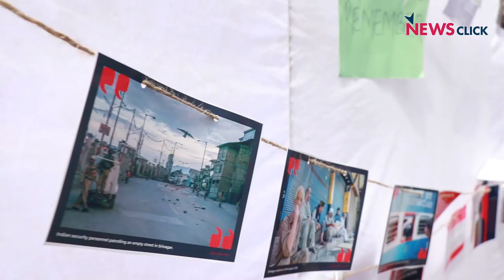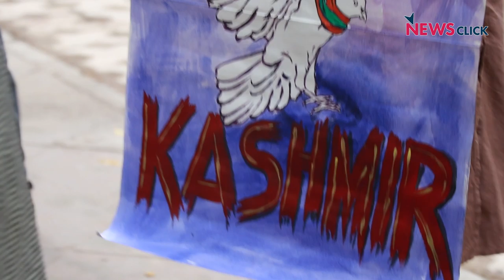Dejected But Not Defeated: Young Kashmiris Observe Eid in Delhi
Hundreds of young Kashmiri students, living in Delhi, alongside members of the civil society, fellow students and common citizens observed the occasion of Eid- Al- Adha at New Delhi’s Jantar Mantar, while the valley remains under a lockdown. Students who participated in the event said that they are dejected, but not defeated and that this event should be viewed as a silent protest against the government.